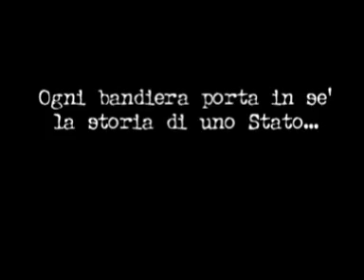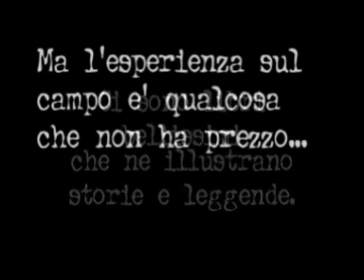Il piccolo sbandieratore di Dover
Durante la visita al meraviglioso castello di Dover Aj si improvvisa sbandieratore. E nasce una passione...